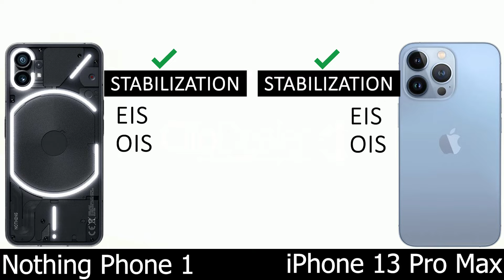Nothing Phone 1 vs iPhone 13 Pro Max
iPhone 13 Pro Max vs Nothing Phone 1 comparison and specs .

iphone 13 pro max blue,
iphone 13 pro max charging test,
iphone 13 pro max dual sim,